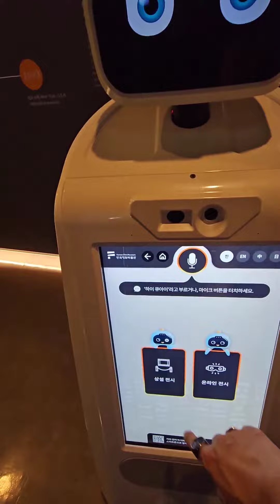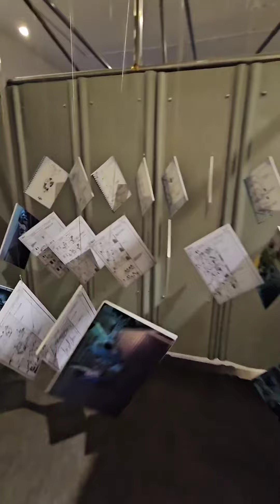한국영상자료원 ; 한국영화박물관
영화보러왔다가 오랜만에 들림.
예전에 여기서 영화 많이 봤는데 한동안 소홀했었지.

현재 영화박물관옆에 '지금 우리 좀비는'
전시중

지금 우리 좀비는 :
21세기 K-좀 연대기
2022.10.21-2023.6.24